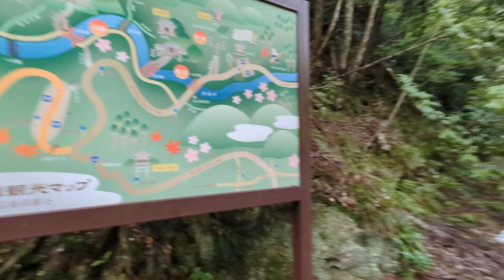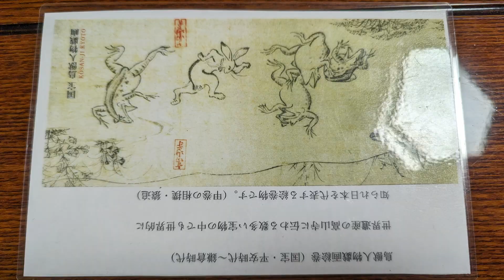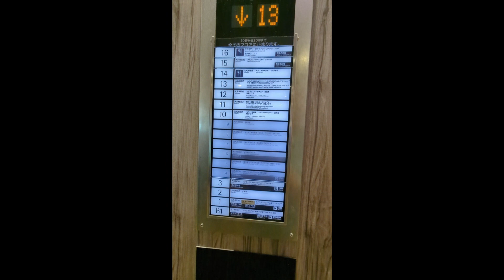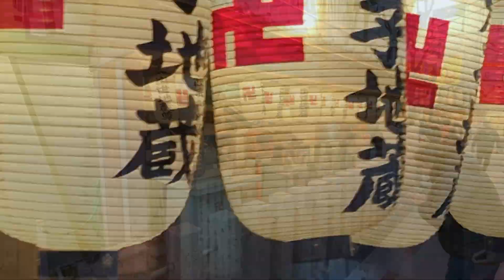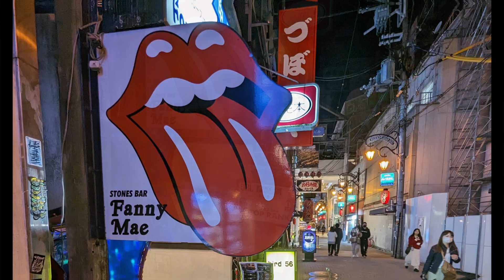DAY 1 OSAKA - JAPAN 2023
Date: April 8th

Welcome to  DAY 1 of our Osaka 5 night stay here in Japan. We had a nice wonderful breakfast at Momiji-ya Annex before heading into Osaka to continue our adventure.

Key Stops:
✅Momiji-ya Annex
✅America-mura
✅Ebisu Bridge
✅Glico Sign
✅Dotonburi

🎵 Music "Torii" by ‘ARISU’
 • torii ⛩️ japanese...

Music powered by BreakingCopyright:
 • 🎌 Japanese (Royal...

Artlist Credits:
"Reflections" by Borrtex
"Anytime" by Walz
"In The Music" by Ian Post
"I Looked Down The Road" by Moarn

Other Music Credits:
"E.Honda Theme" from Street Fighter 2